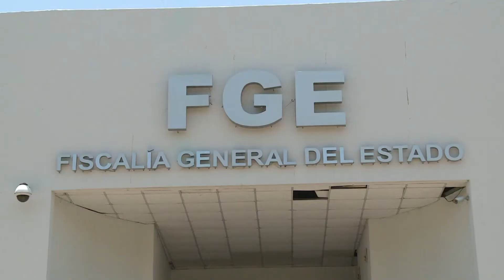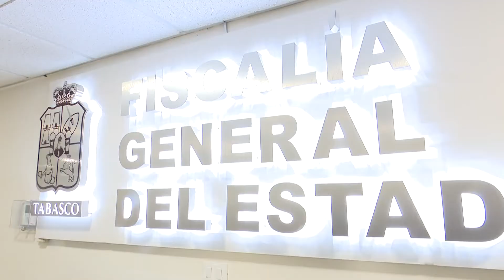FGE detiene a seis sujetos por distintos delitos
NoticiasTVT🟣 Detiene la Fiscalía General del Estado a seis sujetos, en distintas acciones, por su probable responsabilidad en los delitos de homicidio calificado, robo pederastia, violencia familiar y lesiones culposas.